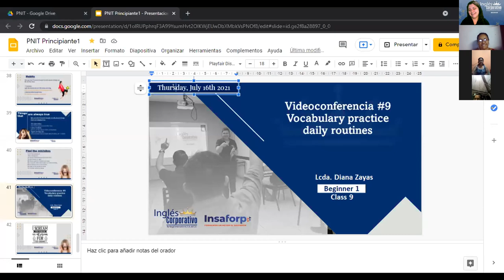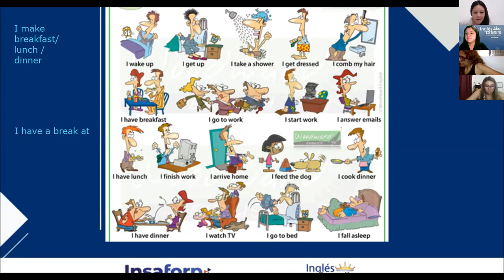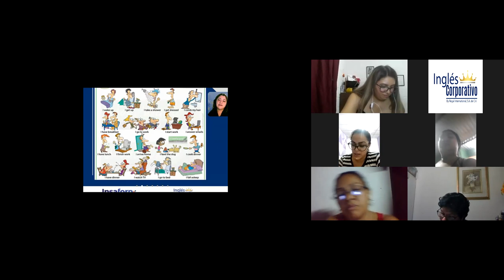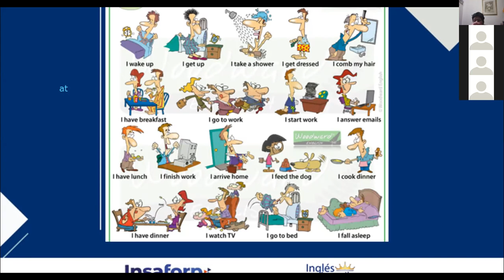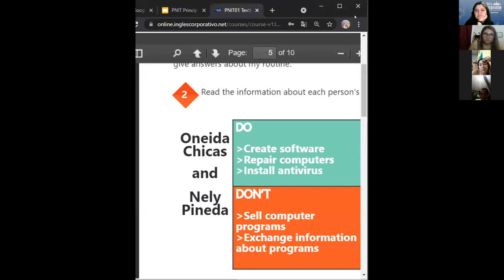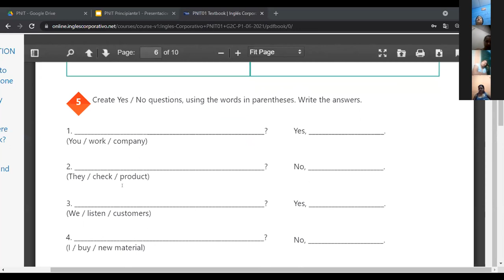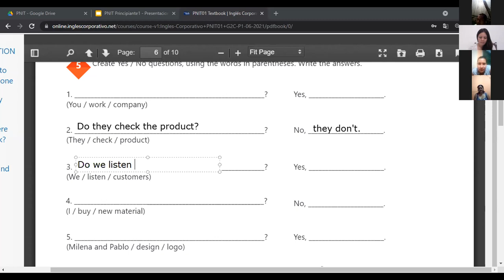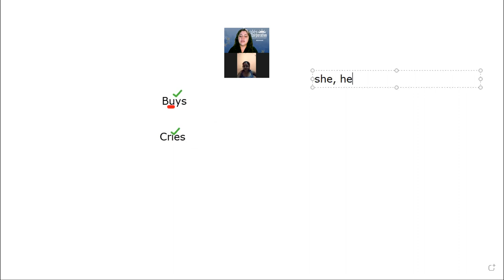Ingles Corporativo-Videoconferencia #9 Vocabulary practice daily routines